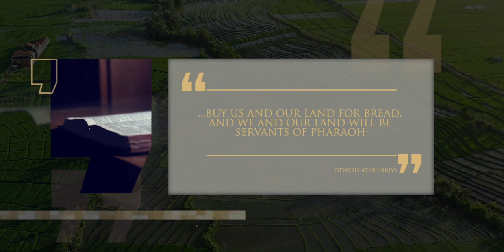04 Jacob y José - El nacimiento de una nación - Lineage